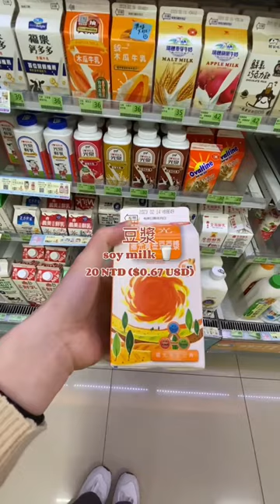taipei convenience store 🧃